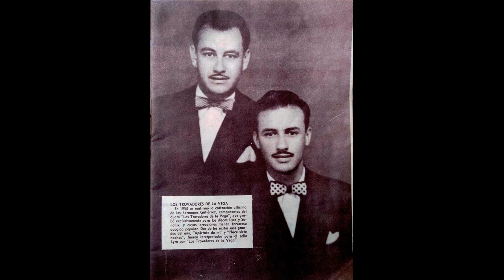NUNCA TE PERDONO - LOS TROVADORES DE LA VEGA - Pasillo. (Luis A. Gutierrez - Hnos Gutierrez)